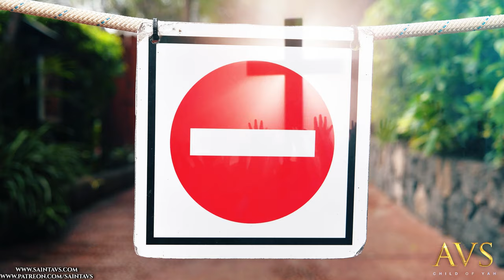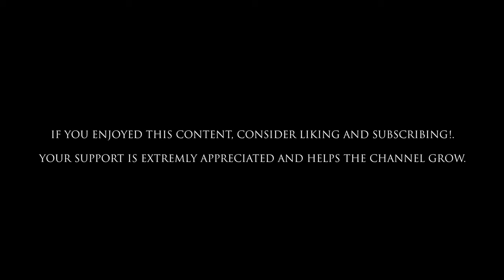Keith Green's Life-Changing Testimony: "How I found Jesus" | Christian Transformation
Discover the profound Christian testimony of Keith Green, an iconic musician whose spiritual journey led him from seeking stardom to embracing salvation. Explore the transformative power of faith through Keith's inspiring story and his remarkable impact on the Christian music scene.

Praise YAH!